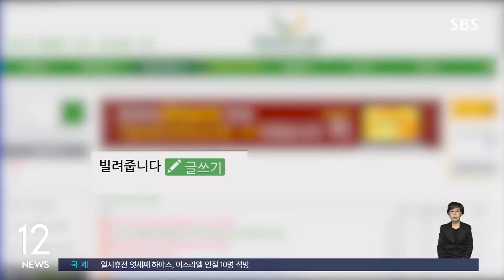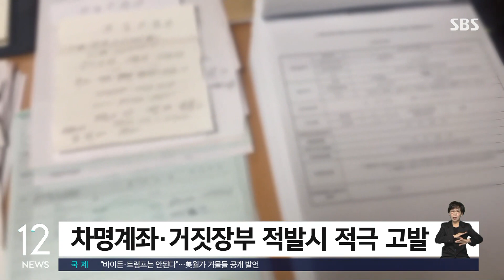이자 갈취 · 폭력 동원…'독버섯' 불법사금융 163명 세무조사 / SBS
〈앵커〉

취약계층을 상대로 불법 사금융 업체들이 기승을 부리자 국세청이 세무조사에 나섰습니다. 2만%가 넘는 살인적인 이자를 갈취하거나 폭력을 동원해서 채권 추심하는 불법 업체들이 대상입니다.

〈기자〉

취업 준비생과 주부에게 주로 소액 단기로 돈 빌려주는 한 인터넷 대부업체.

이곳에서 15만 원 빌리면 12일 뒤 61만 원을, 20만 원 빌리면 일주일 뒤 128만 원을 갚아야 합니다.

대출 금리가 많게는 2만 8천%까지 달합니다.

명백한 불법 업체인데, 대포 통장을 쓰고 점조직 형태로 운영해 수사망을 피해왔습니다.

이런 불법 사금융 업체들이 기승을 부리자 국세청이 세무조사에 나섰습니다.

유형별로 수 천%에 달하는 살인적 이자를 뜯어가거나, 협박과 폭력을 일삼으며 채권 추심하는 업체들이 대상입니다.

국세청은 금감원과 경찰청 등과 공조해 첫 세무조사 대상으로 모두 163명을 선정했습니다.

이 중에는 불법사금융업자 108명과 불법사채 소득으로 사치 생활을 즐긴 31명 등이 포함됐습니다.

국세청은 차명계좌와 거짓 장부 같은 고의적인 조세포탈이 드러날 경우 적극적으로 검찰에 고발조치하겠단 방침입니다.

앞서 지난 9일 윤석열 대통령은 불법 사금융을 '독버섯'에 비유하며 이를 근절할 것을 당국에 지시한 바 있습니다.

(영상편집 : 김종미)